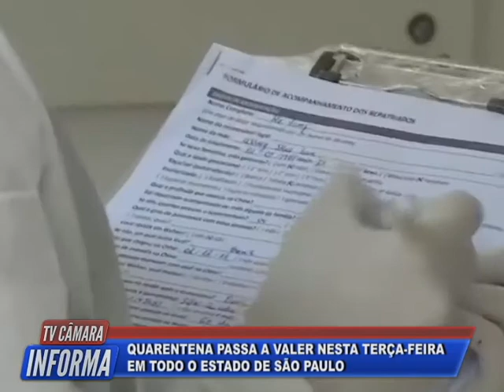Tv Câmara Informa 24/03/2020 - Bloco 2